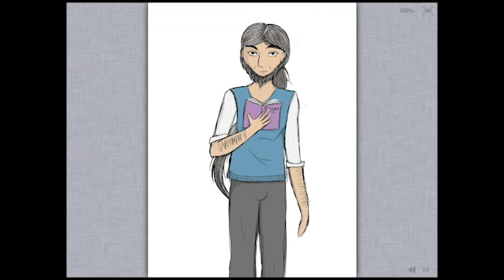romantisk dyster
Eksamens projekt soundtrack til mental date